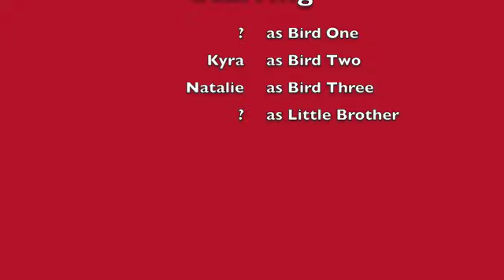The Three Little Birds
Three little birds feed themselves without Mom.